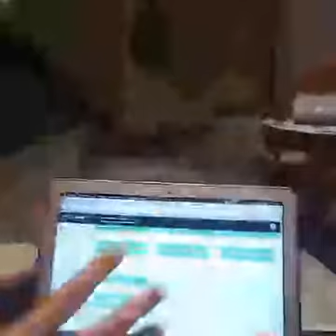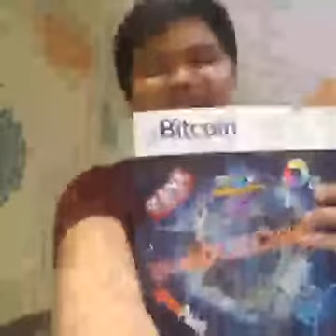BITCOIN MASSIVE-PASSIVE LIVE SHARING 1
BTC Panda Manila

FOR BITCOIN WITHDRAWAL CONVERT TO CASH